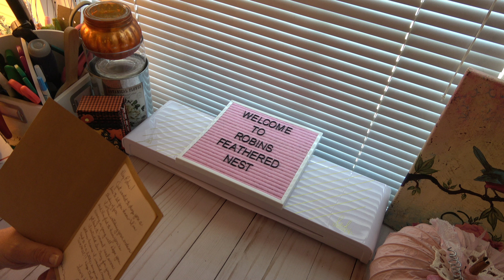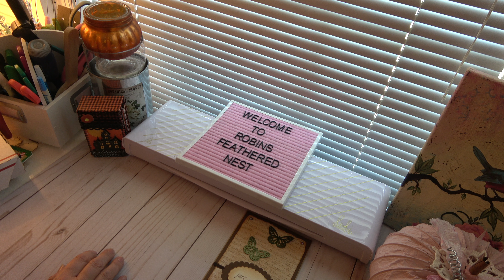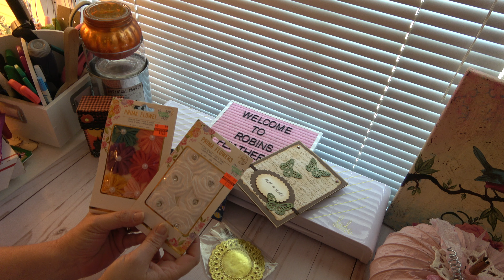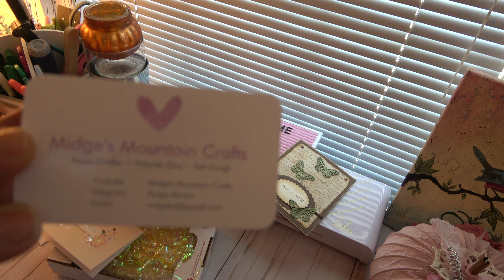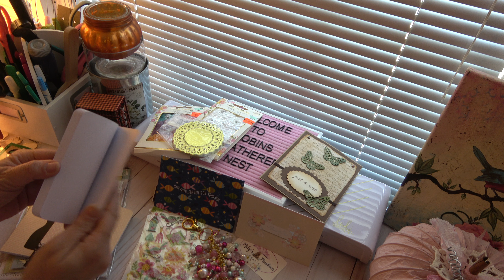Happy Mail has reached the nest and some chit chat updates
Thank you ladies for the happy mail! It really made my day yesterday. I am doing so much better now after my surgery and really appreciate all the prayers and well wishes from everyone! Thank you Midge for the beautiful chunky charm from your challenge winning. I love it and its even prettier in person.
For my new subscribers I hope that you all will reach out and let me know that you're new so I can say Hi to you personally. I'm so glad that you are here with us in the nest and really appreciate you. I hope that everyone has a wonderfully blessed day.